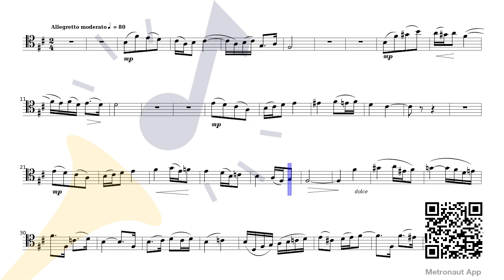Fauré - Serenade Op.98 [Cello Sheet Music]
Discover sheet music of Fauré - Serenade Op.98 [Cello Sheet Music] by Gabriel Fauré for Cello with accompaniment to play along to on Metronaut App